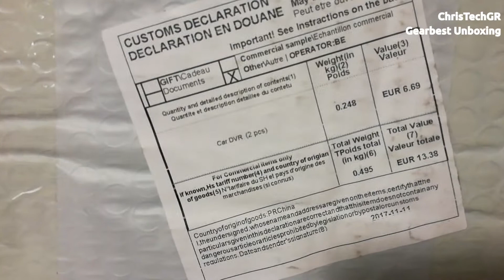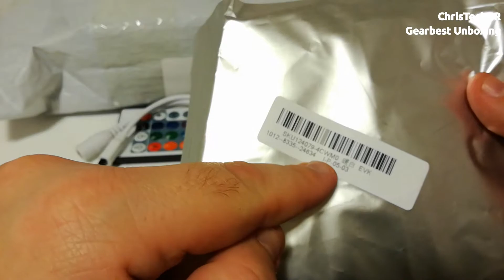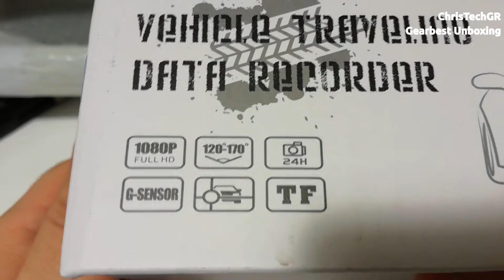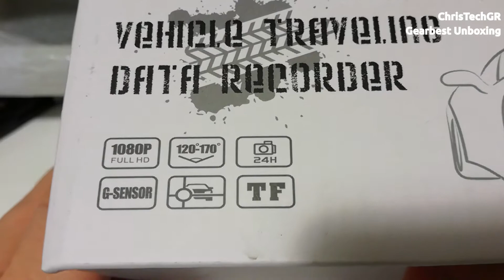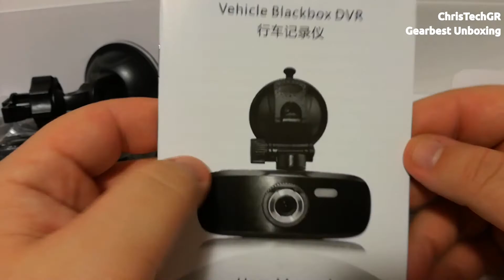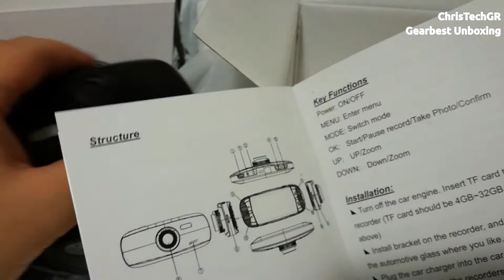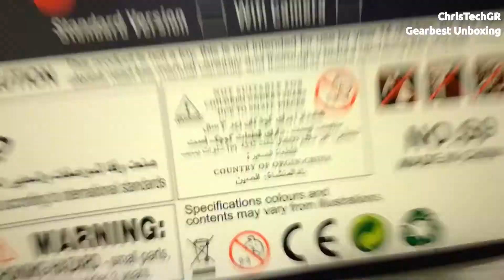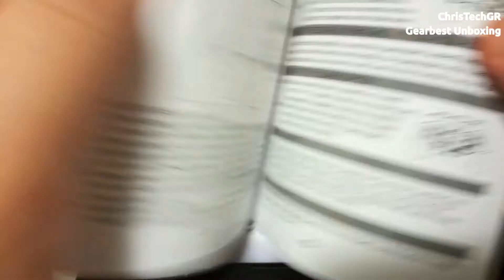November Unboxing - LEDStrips, Mini Drone, Car DVR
So this is my November Unboxing a little bit quick but more detailed review of the items is coming.

Thankz!

### Εάν θέλετε να βοηθήσετε το κανάλι τοτε μπορείτε να αγοράσετε τα προιόντα απο τα παρακάτω λινκ: ###

### To help the channel you can buy this item here: ###

5M SMD2835 Non-Waterproof 300 LED RGB Flexible Strip Light +..

GearBest

S9 Micro Foldable RC Drone - RTF  -  STANDARD VERSION  WHITE

G1W-CB Full Black 2.7 inch 1080P Full HD Car DVR 4X Digital Zoom Video Recorder 120 Degree Wide Angle Lens with Charger (Safe Capacitor)  -  BLACK